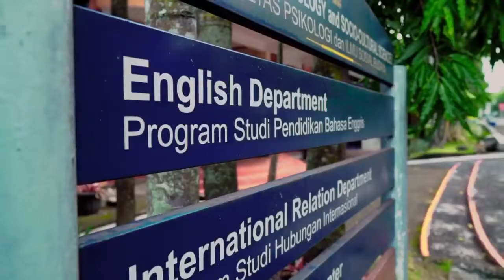The journey of dreams - PBI UII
This video has been taken from Instagram UII Yogyakarta.